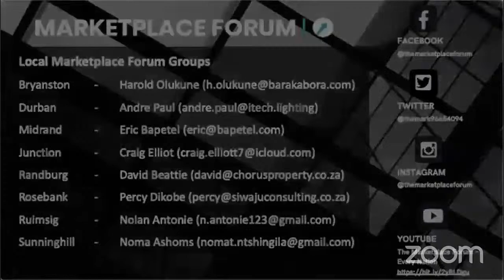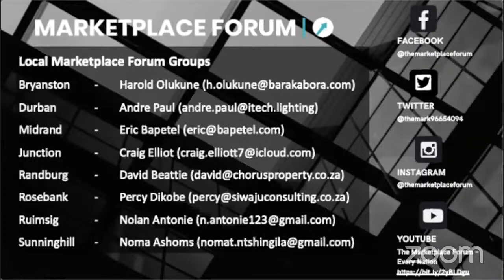Establishing God's Kingdom in Corporate South Africa - Stewardship, Influence, Impact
Sam Mokorosi explores the unique differences between building kingdom within a large corporate vs an SME, with Dr Samu Dube and Mr Chris Hall.

 Unlike entrepreneurs who are owners and make decisions easily - middle and senior managers are stewards and serve on behalf of shareholders. The impact of their decisions, however can be significantly more impactful as they are able to influence greater numbers of people and deploy significantly more resources.